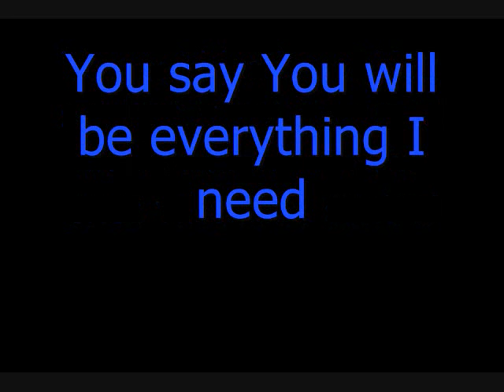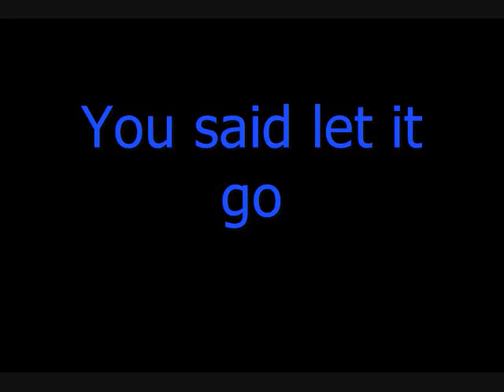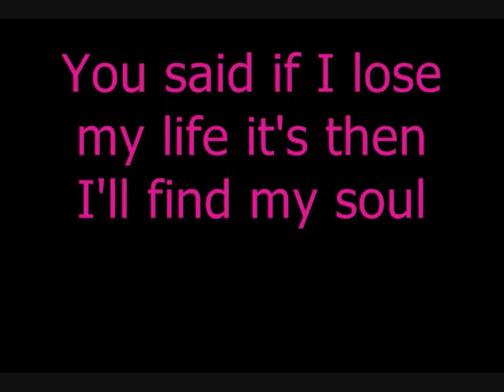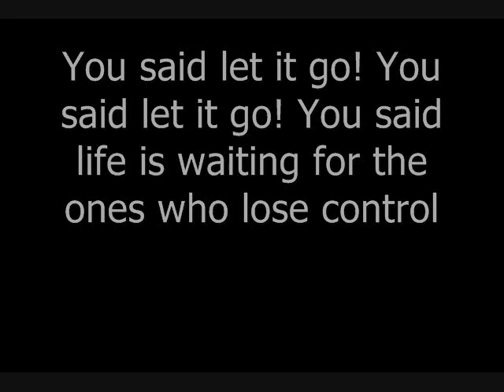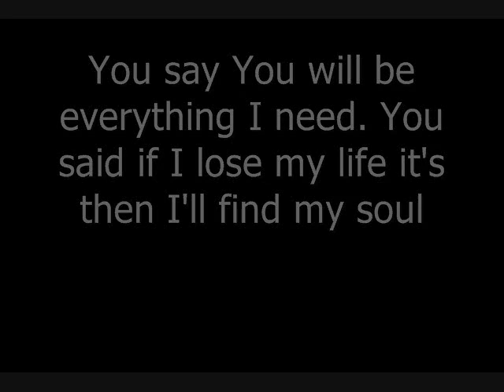Let it Go - Tenth Avenue North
Lyrics in video. This is a new and improved version of a video I had up a little while ago.